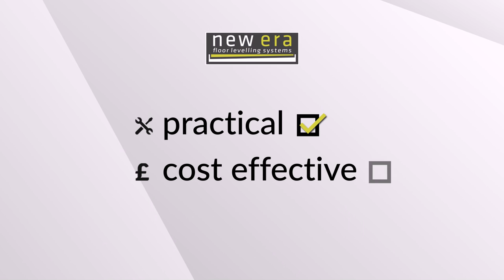New Era Floor Levelling Systems - How does it work?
“The New Era Cradle provides a new standard in floor levelling systems and achieves practical, cost effective and versatile solutions for variable levels within sub-floors and is available in different modules. Sixteen different cradle combinations ranging from 74mm up to 431mm, ensure that you can level even the most uneven of subfloors . Our packers range from 1.5mm to 12mm meaning that you can level any uneven subfloor with the precision required by this type of work. “

“The cradles are foam or rubber backed injection moulded modular flooring supports made from recycled plastic. They have specifically been designed for a traditional batten floor construction for use in commercial, domestic, leisure and sports industries.“

“New Era Cradles are simple and quick to install and can be used immediately after the top floor covering is fitted because there is no drying time needed after installation. This can help considerably reduce the overall project duration. The lightweight construction of the New Era system means that it can be used on high rise residential developments where weight within the structure of the building can be an issue. The cradle system is also compatible with certain underfloor heating systems.”

“The foam pad has been tested at the Centre of Sports Technology to the latest standards for sport use and conforms to the BSEN14904 Type A4 standard for sports flooring. Our recycled rubber acoustic pad has been tested at the Sound Research Laboratory for Acoustics in compliance with the Robust Detail Ltd Requirements for the Document E Regulation.

“To download all our certificates, please visit the technical section of our website.”

“New Era - a new standard in floor levelling systems.”